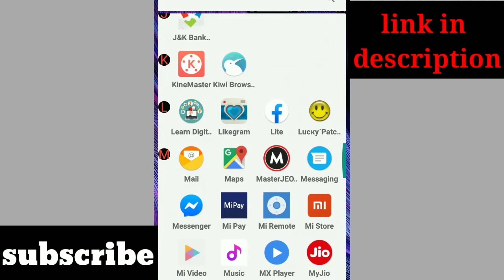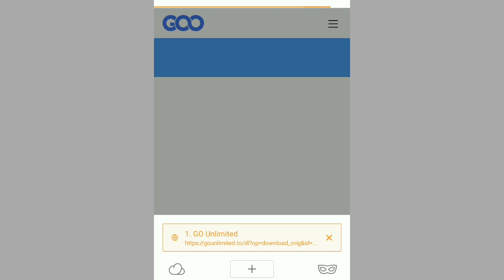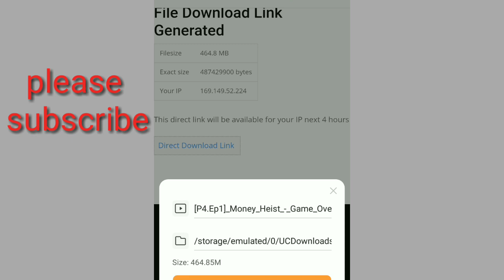money heist season 4 downlaod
Money heist season 4 full download
money heist season 4 download link